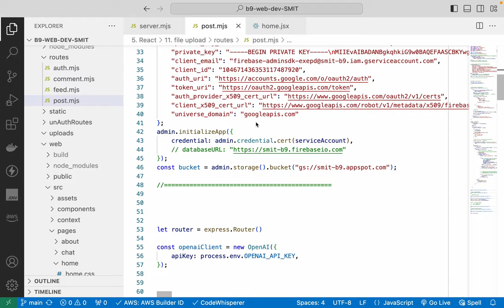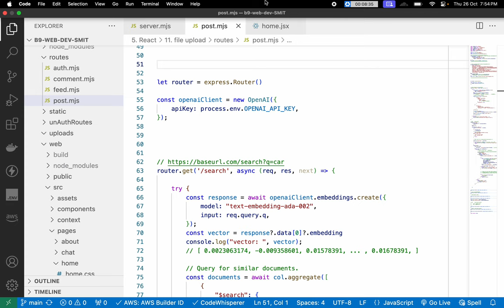161.my opinion changed about the scope of flutter what is software quality assurance and why it is